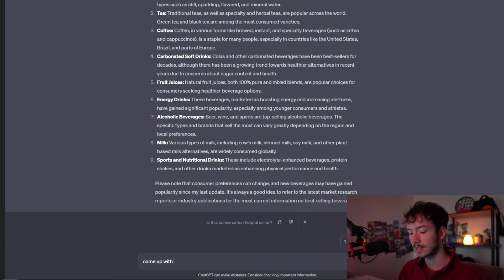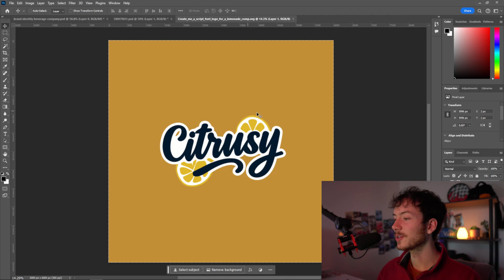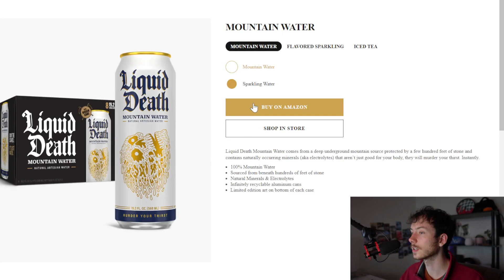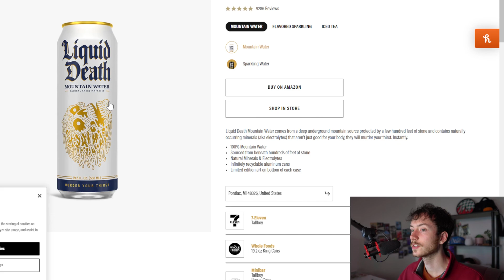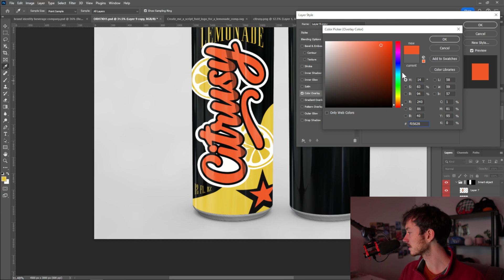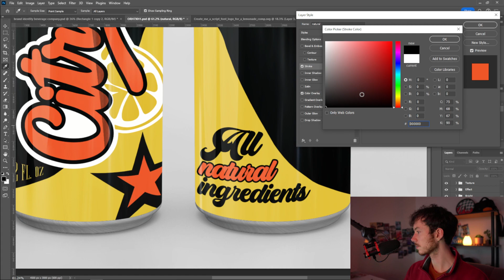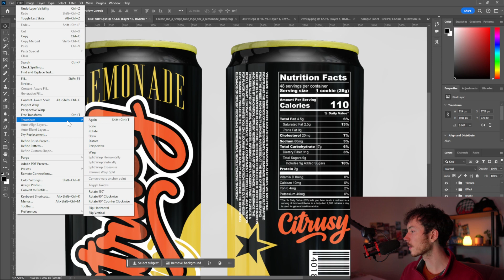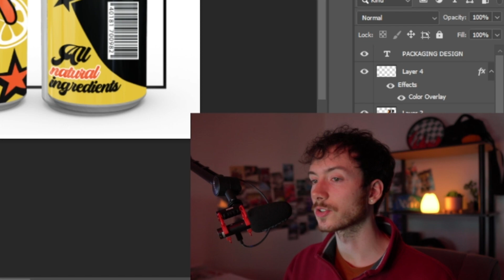I Used AI for Packaging Design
AI Art and AI Design is Here to stay... it seems.., Can we use it to help speed up the process of Brand Design and Brand Identity? We will see

Creating & Designing a Lemonade Drink Brand with the Help of AI:
We will be putting together a design focused Brand Identity:
Name
Logo
Brand Message & Purpose
Package Design

Hopefully this can be a good guide for the possibility of using AI in Packaging Design. This was a fun design challenge I used Adobe Photoshop for with creating these designs and logos. A few skills involved in my design videos include Package Design, Logo Design, Brand Identity, Digital Art, Collage Art to create unique artwork. Many of these design challenge video ideas were inspired from other channels like Brandon Shepherd and DVNTY! Thank you for enjoying

My Instagrams!

My Microphone
My Lens (Sigma Lens)